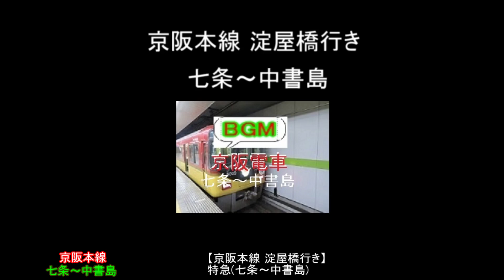前面展望 京阪電車 七条～中書島 区間 京阪 特急 前面展望 京阪電車 特急 【BGM 作業用・睡眠用】京阪電車 京都(出町柳)→大阪(淀屋橋) 区間 連絡線(阪急電車、近鉄電車、JR環状線）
前面展望 京阪電車 京阪本線 特急 七条～中書島 （前面展望で撮っております）  関西私鉄　車窓

　京阪電車本線の停車駅
（出町柳、三条、 祇園四条、七条、丹波橋、中書島、楠葉、 枚方市 、京橋、天満橋、北浜、淀屋橋）

京阪線 特急 大阪淀屋橋行の前面展望です。

連絡線もご紹介(京都市営地下鉄三条京阪駅、阪急電車京都線京都河原町、JR奈良線東福寺駅、近鉄電車丹波橋駅、京阪電車宇治線、京阪電車交野線、JR環状線京橋駅、大阪メトロ鶴見緑地線、大阪メトロ谷町線、大阪メトロ堺筋線、大阪メトロ御堂筋線)

京阪電車 出町柳～淀屋橋 特急です。

京阪電車の停車駅と通過駅
（KH42 出町柳駅　KH41 神宮丸太町駅　 KH40 三条駅　 KH39 祇園四条駅　 KH38 清水五条駅　 KH37 七条駅、 KH36 東福寺駅　 KH35 鳥羽街道駅　 KH34 伏見稲荷駅　 KH33 龍谷大前深草駅　 KH32 藤森駅　 KH31 墨染駅 KH30 丹波橋駅　 KH29 伏見桃山駅 　KH28 中書島駅　 KH27 淀駅　 KH26 石清水八幡宮駅　 KH25 橋本駅 KH24 樟葉駅　 KH23 牧野駅　 KH22 御殿山駅　 KH21 枚方市駅　 KH20 枚方公園駅　 KH19 光善寺駅 KH18 香里園駅　 KH17 寝屋川市駅　 KH16 萱島駅 　KH15 大和田駅 　KH14 古川橋駅　 KH13 門真市駅 　KH12 西三荘駅　 KH11 守口市駅　 KH10 土居駅　 KH09 滝井駅　 KH08 千林駅　 KH07 森小路駅　 KH06 関目駅　 KH05 野江駅　 KH04 京橋駅　 KH03 天満橋駅　 KH02 北浜駅　 KH01 淀屋橋駅）

Keihan Limited Express Kyoto (Demachiyanagi) → Osaka (Yodoyabashi)

【Keihan train stop】
(Demachiyanagi, Sanjo, Gion Shijo, Shichijo, Tanbabashi,
Chushojima, Kusunoki, Hirakatashi, Kyobashi, Temmabashi, Kitahama, Yodoyabashi)

Keihan Train Demachiyanagi - Yodoyabashi (taken from the front)

【Keihan train stops and transit stations】
(KH42 Demachiyanagi Station KH41 Jingu Marutamachi Station KH40 Sanjo Station
 KH39 Gion Shijo Station KH38 Kiyomizu Gojo Station KH37 Shichijo Station,
 KH36 Tofukuji Station KH35 Toba Kaido Station KH34 Fushimi Inari Station
KH33 Ryukokudaimae Fukakusa Station KH32 Fujinomori Station KH31 Sumizome Station
 KH30 Tanbabashi Station | KH29 Fushimi Momoyama Station KH28 Chushojima Station KH27
 Yodo Station KH26 Iwashimizu Hachimangu Station KH25 Hashimoto Station
 KH24 Kuzunoha Station | KH23 Makino Station KH22 Gotenyama Station
KH21 Hirakatashi Station KH20 Hirakata Park Station KH19 Kozenji Station
 KH18 Korien Station
 KH17 Neyagawa Station KH16 Kayashima Station KH15 Owada Station KH14 Furukawabashi Station
 KH13 Kadoma Station KH12 Nishizanso Station KH11 Moriguchi Station
 KH10 Doi Station KH09 Takii Station KH08 Senbayashi Station KH07 Morishoji Station
KH06 Sekime Station KH05 Noe Station KH04 Kyobashi Station
 KH03 Temmabashi Station KH02 Kitahama Station KH01 Yodoyabashi Station

[Also see here]
Hanshin Electric Railway/Sanyo Electric Railway direct limited